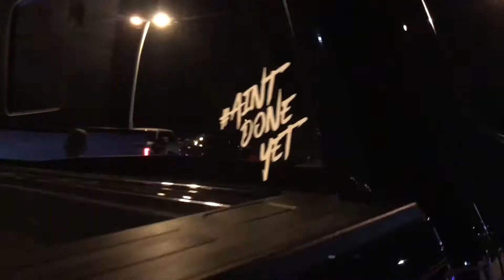Rockwall meet part 1 😎🙌🏽